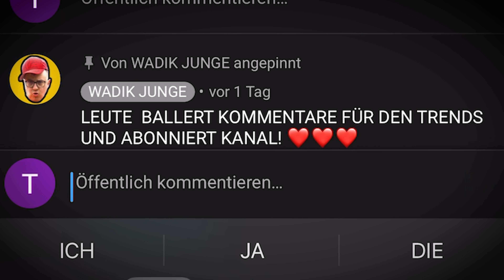ONKEL RASTET AUS! WADIK KRIEGT SCHLÄGE!